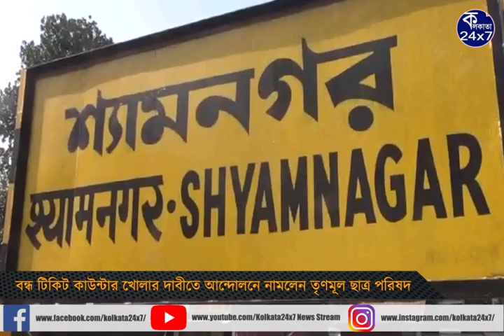বন্ধ টিকিট কাউন্টার খোলার দাবীতে আন্দোলনে নামলেন তৃণমূল ছাত্র পরিষদ।